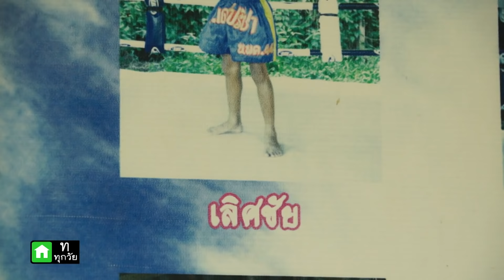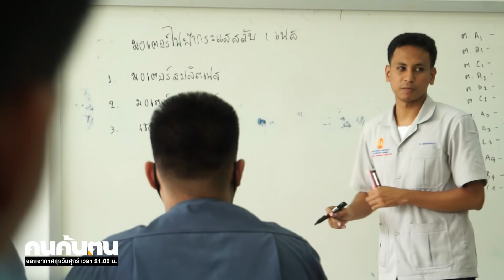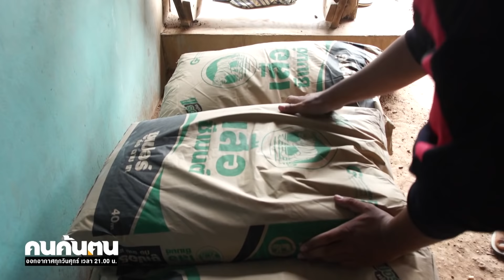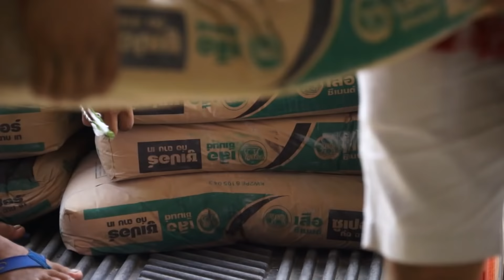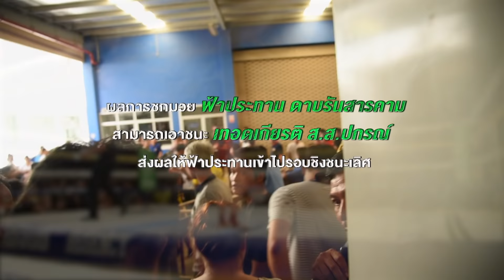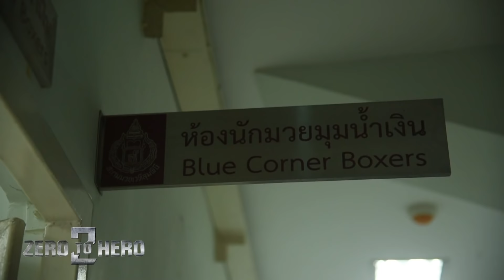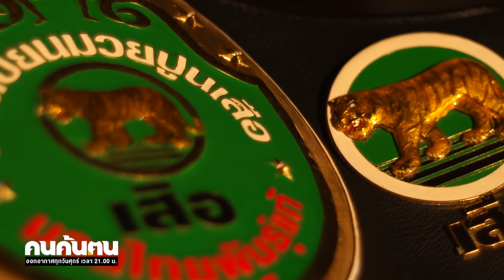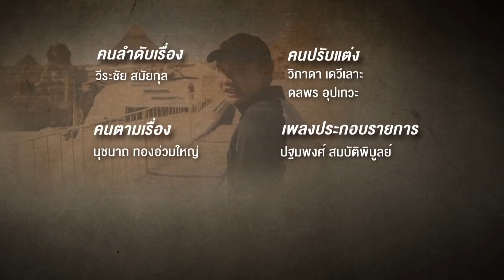คนค้นฅน : Zero to Hero (2) | FULL (16 พ.ย.61)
จากเรื่องราวของ 8 นักสู้บนสังเวียนผ้าใบ สู่ผู้เข้ารอบ 4 คนสุดท้าย ในมวยรอบที่นักชกหลายคนต่างใฝ่ฝันจะได้ขึ้นชกอย่าง “มวยปูนเสือ”  บนเส้นทางที่จะได้ช่วงชิงตำแหน่ง “เสือตัวที่ 18”  ในวันนี้พวกเขามาไกลเกินครึ่งทางแล้ว เพราะเราได้ 4 ผู้เข้ารอบสุดท้าย อย่างเทิดเกียรติ ส.ส.ปกรณ์ , เพชรมงคล ศูนย์กีฬาห้วยต้ม ,เอกลักษณ์ ส.สมานการ์เม้นท์ และฟ้าประทาน ดาบรันสารคาม